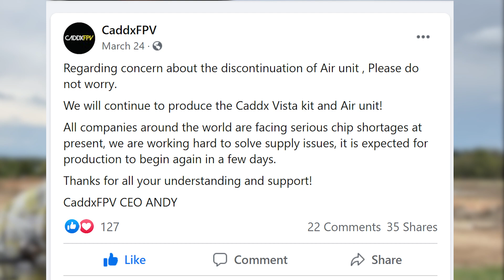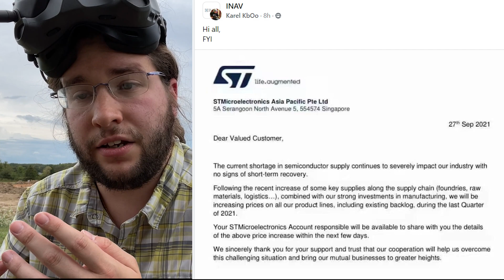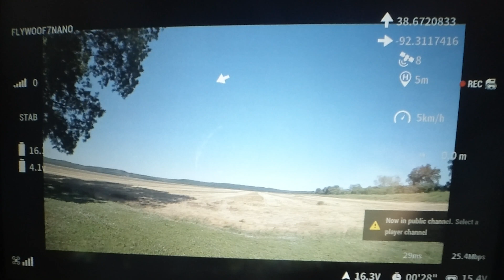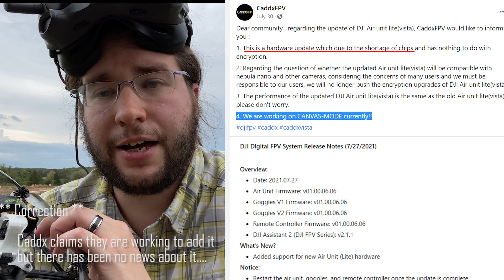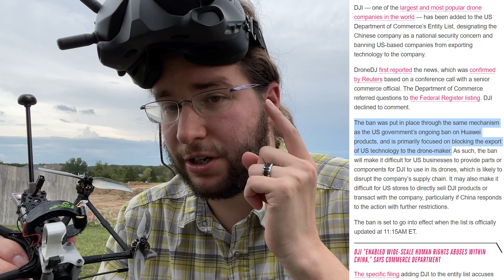Reasons NOT to buy the DJI HD FPV System Goggles; 120fps Camera Shortages, No Canvas Mode Dev?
Is buying the DJI FPV System a good idea right now? I love my DJI HD FPV system -- by far, it's my favorite to fly freestyle or long range. But... supply chain shortages affected availability of low latency 120fps/4:3 cameras, and other system components.  Development has stalled. The system is aging in terms of a DJI product cycle, will it become end of life sooner or later? Will we EVER get canvas mode? Will DJI move on to a new goggle?

- Introduction: 0:00
- Major Hardware Supply Shortages: 0:59
- Development Stalled? Lacking in Updates: 4:05
- DJI Entity Blacklisted In US; What if the FCC bans DJI like Hauwei?: 6:15
- DJI FPV System Is Aging Will it Be End of Life in the Near Future?: 9:00
- Latency Keeps DJI out of Racing: 10:17
- Conclusion & Questions: 11:37